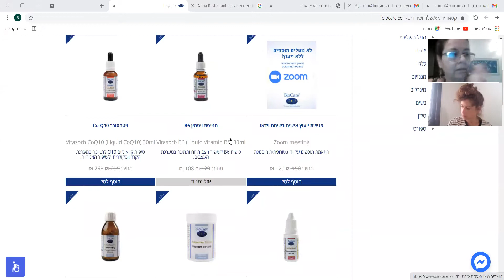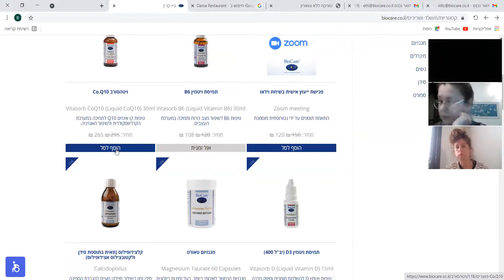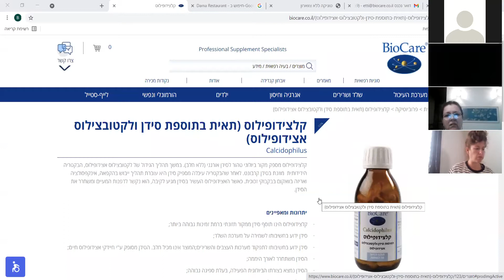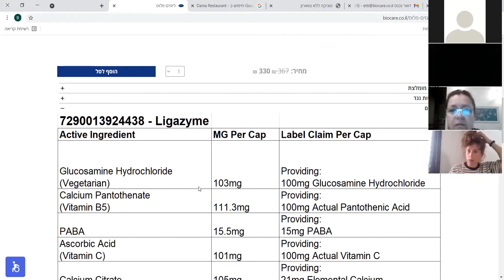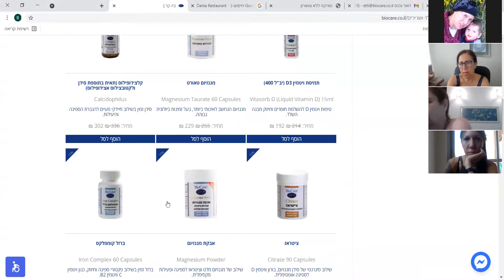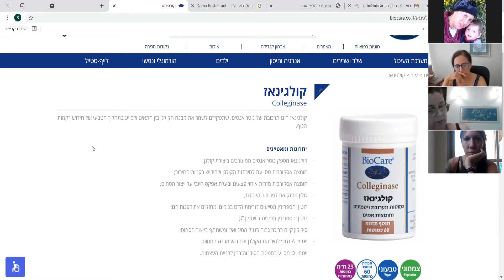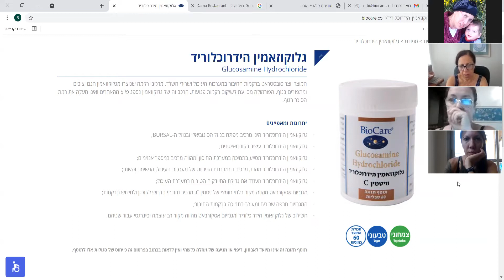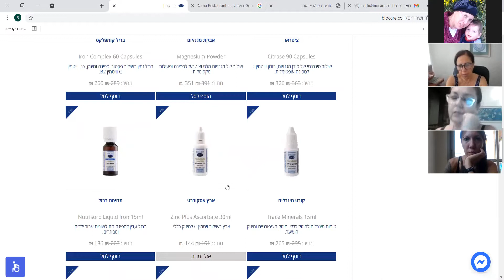חיזוק מערכת השלד- דלקות מפרקים, סחוסים ,ועור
מערכת השלד נושאת את משקלנו עשרות שנים. היא בין הראשונות להתריע על נסיגה בעיקבות גיל בדרך כלל. אובדן גמישות, כאבים, קשיון, קמטי עור וכד. נלמד על מבנה השלד, תפקודים פזיולוגים של האיברים השונים,ואיך ניתן להאט הליכי הזדקנות.